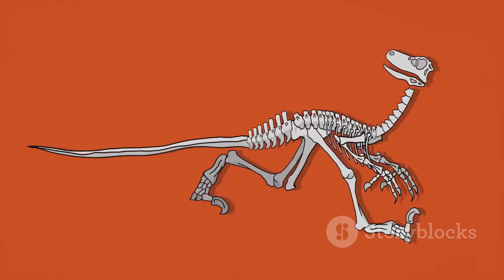Extinction Unearthed The Dinosaurs' Demise